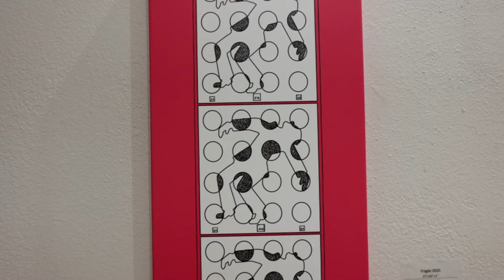2021 David Von Metz: Frequencies